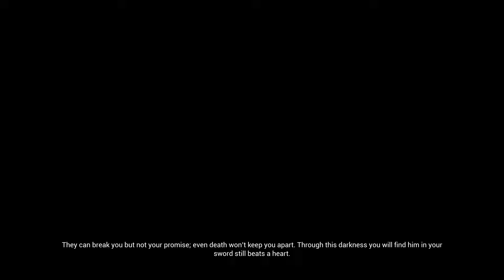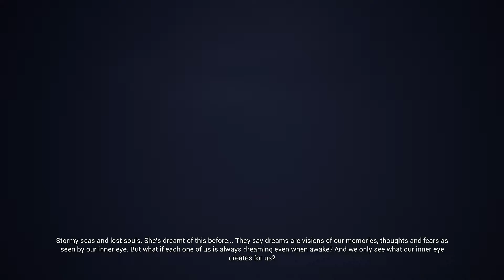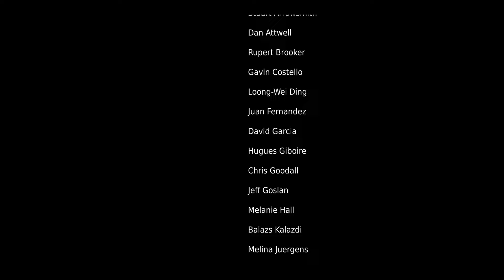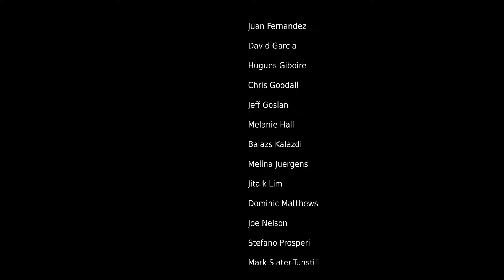Hellblade Senua's Sacrifice Gameplay Walkthrough (Full Game) RTX 4090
Hellblade Senua's Sacrifice Gameplay Walkthrough - Full Game - Recorded on PC with a 4090 RTX with Ray Tracing